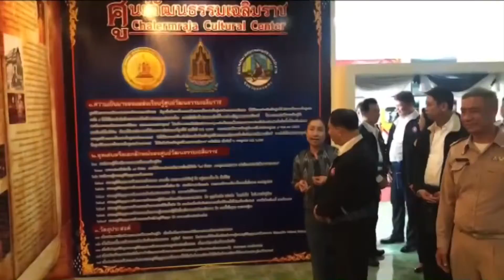60-10-23 รมว. พม. ลงพื้นที่จังหวัดสกลนคร